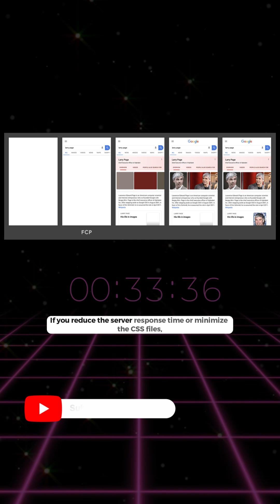Core web vitals, the big 3: FCP, LCP, CLS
Boost your website's speed and user experience with these four crucial web performance metrics: First Contentful Paint (FCP), Largest Contentful Paint (LCP), and Cumulative Layout Shift (CLS). Learn how to optimize them for better SEO rankings and a smoother user experience. Whether you're a developer or a website owner, this video is packed with actionable tips to transform your website's performance.